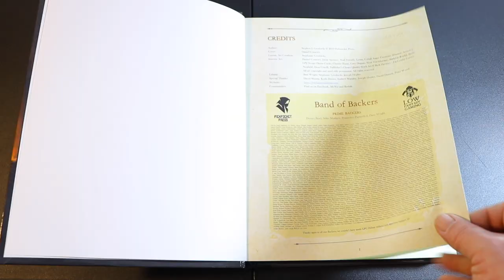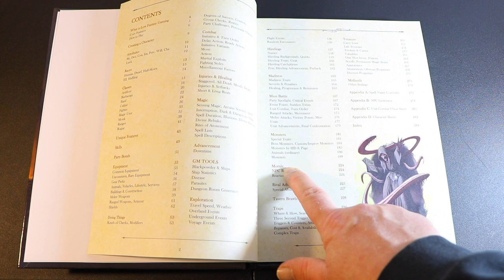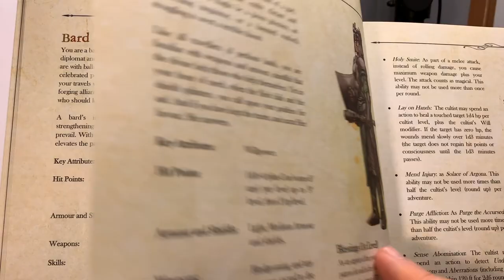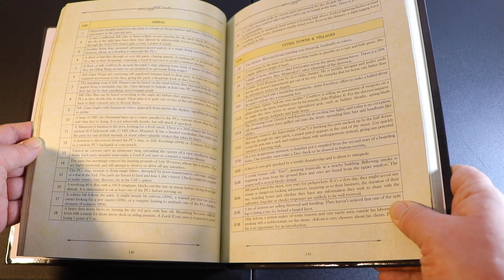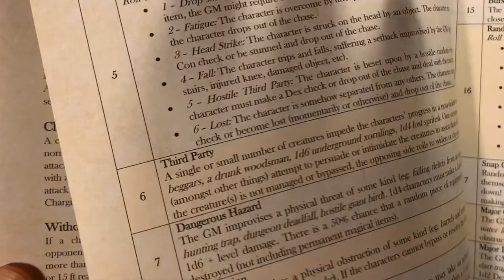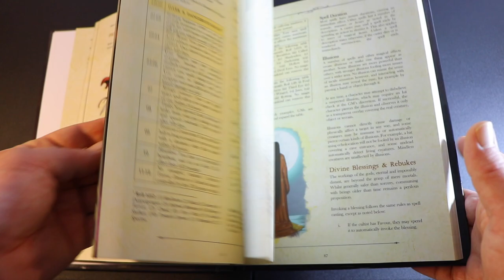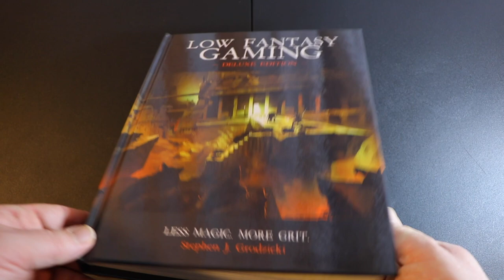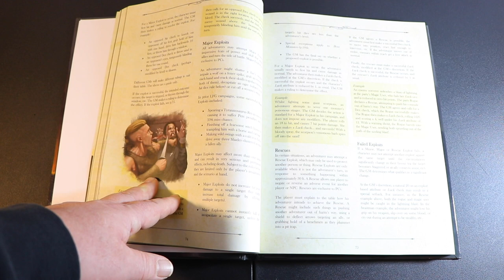Low Fantasy Gaming Deluxe Edition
Unboxing and flip-through of Low Fantasy Gaming Deluxe Edition, published by PickPocket Press. Low Fantasy Gaming is a tabletop RPG built for gritty adventures in low or moderate magic settings. It has simple rules, dangerous combat, flexible PC customization, and mysterious, unpredictable magic. Designed for short, episodic adventures in sandbox worlds, Low Fantasy Gaming provides the mechanics and tables needed for easy DM improvisation. Low Fantasy Gaming is a heady mix of the best old school dungeons & dragons, modern RPGs, and new game design, wrapped around a familiar d20 core.

Hey StatRollers, if you found this video entertaining, and you enjoy Dungeons & Dragons, D&D discussion, and D&D theory, especially around old school D&D systems like B/X D&D, D&D Retroclones, and other old school Dungeons & Dragons Retroclone RPGs, then this channel is for you!

More importantly, it will ensure that you’ll receive new Roll Stats videos every Wednesday featuring D&D books (including old school D&D book reviews and OSR D&D reviews), D&D module reviews, D&D Retroclone reviews, and OSR RPG reviews, including the products, supplements, and accessories that define it.

As an affiliate, I earn from qualifying purchases, and by purchasing any products via the links below I will earn a small commission or store credit (used to purchase new books, supplements, and accessories for review on this channel) with no additional cost for you.